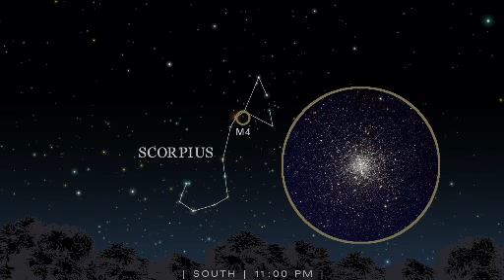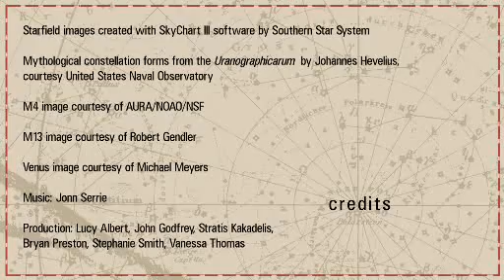HubbleSite - Tonight's Sky July 2010.flv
STARSNOVA SCIENCE AND ASTRONOMY